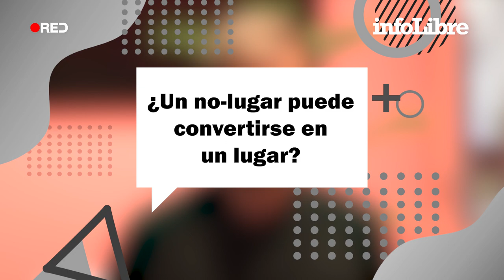El no-lugar, o cómo las ciudades carecen de identidad | ¿Qué es...?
Los centros comerciales, las autopistas o las estaciones de autobús son espacios en los que las personas no pasan de ser simples usuarios.